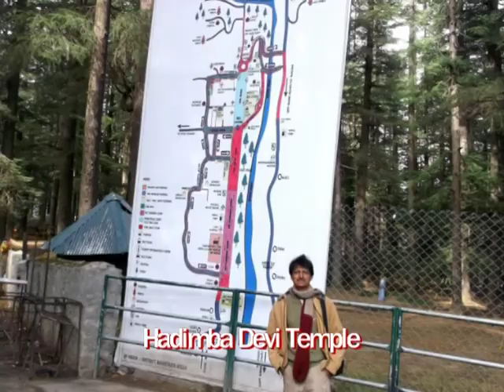Hadimba Devi Temple Manali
Hadimba Temple is the most important temple in Manali. Hadimba (or Hidimba or Hidimbi) was the wife of Bhima of Mahabharat. Hadimba was born in Rakshasa family but fell in love with Bhima. The temple is 24 meters tall with wooden carvings. It is said that the temple was built by Raja Bahadur Sing during 1553. The temple is declared as a protected monument. There is also an open air Ghatotkach temple near Hadimba temple. Ghatotkach was the son of Hadimba.